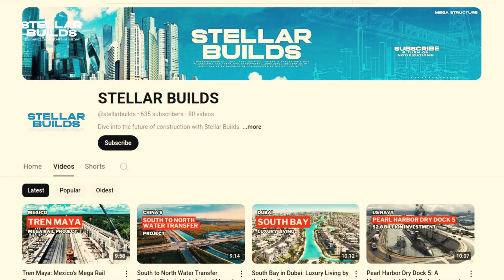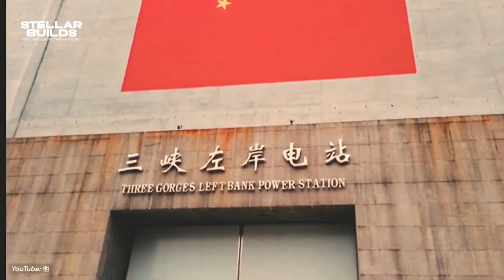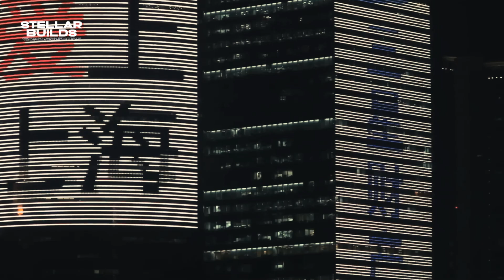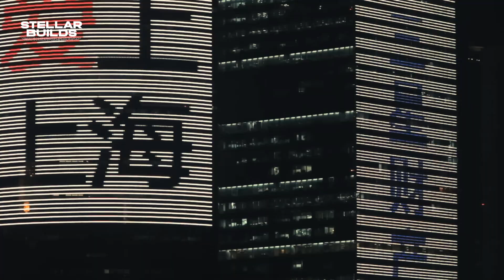Inside China’s Insane Infrastructure Projects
China is home to some of the most astonishing megaprojects in the world, from the colossal Three Gorges Dam to the innovative Beijing Daxing International Airport. In this video, we take you inside some of China's biggest infrastructure marvels, exploring their groundbreaking designs, the challenges faced during construction, and how they are shaping the future of China's economy. From high-speed railways to towering skyscrapers, China’s rapid development is pushing the limits of engineering. Watch till the end to uncover how China is racing to become the world's leading economy!